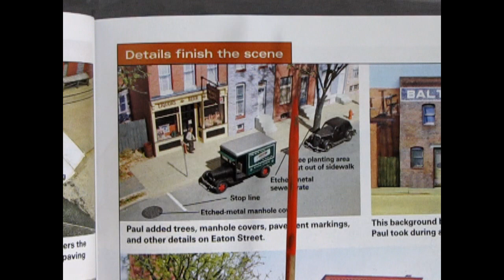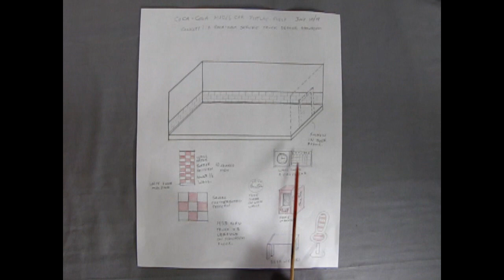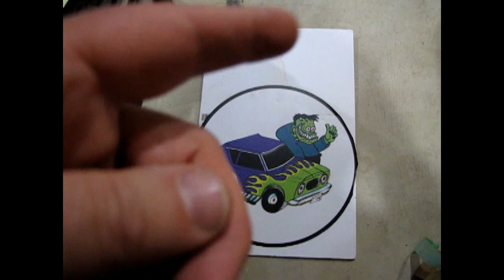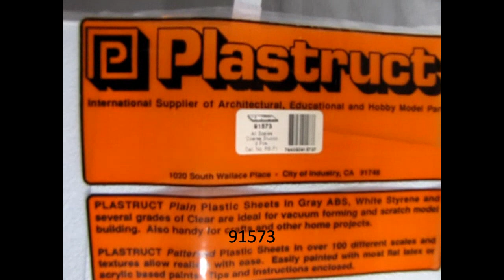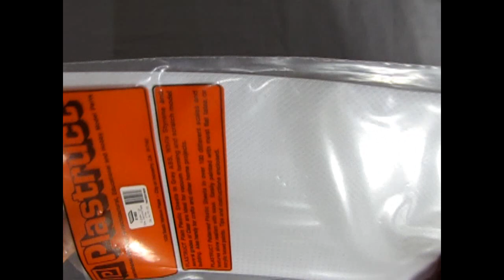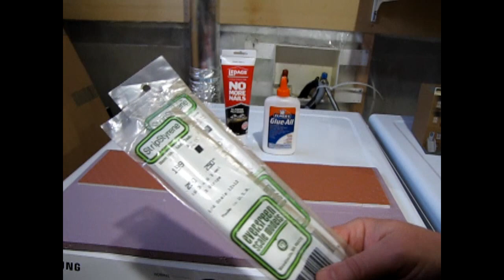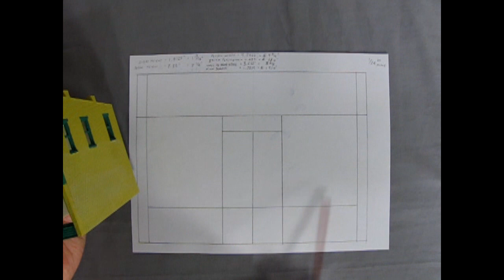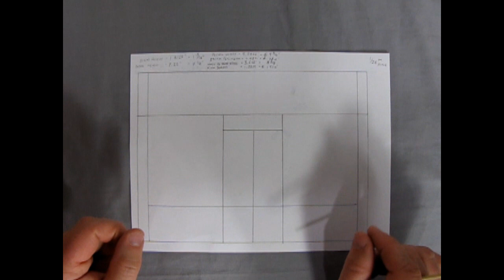Model Car Garage Tips and Tech - Building a 1/24 - 1/25 Shelf Display Part 1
Have you ever wondered how to take an object made in one scale and enlarge it to another?

Today on the Monster Hobbies Model Car Garage Tips and Tech we will be looking at how to make a really cool model kit shelf display for your 1/24th - 1/25th scale model cars and trucks. In this video we will be using a ruler, measuring tape, styrofoam sheets, Plastruct styrene textured sheets and mathematics.

This is "Part 1" of a series of videos that will show the steps I used to complete this project. I am not sure when "Part 2" is coming, so keep tuned in to this channel as we progress in this project.

We hope it will help you out on your future model kit dioramas.